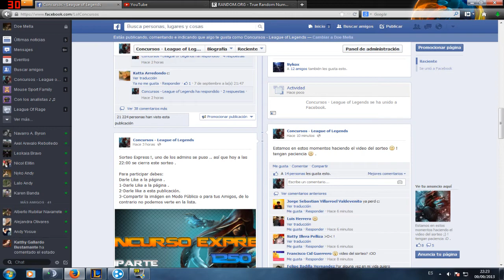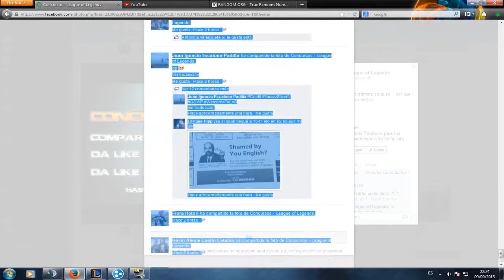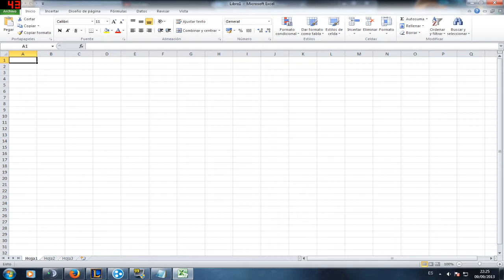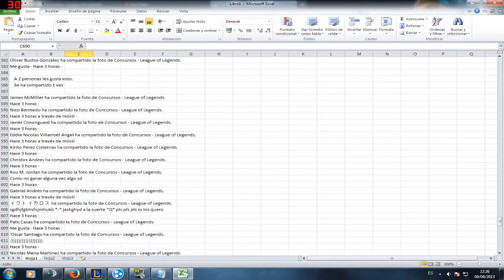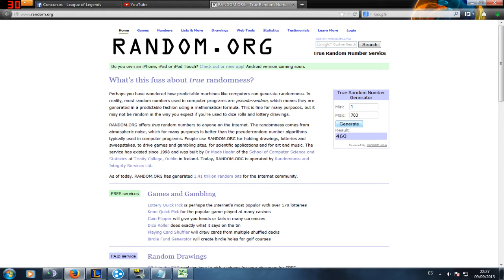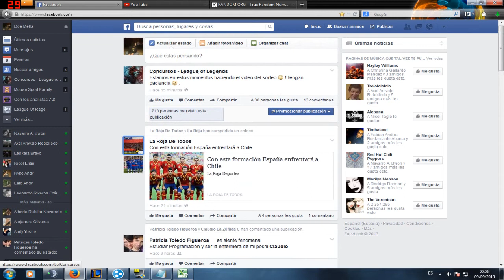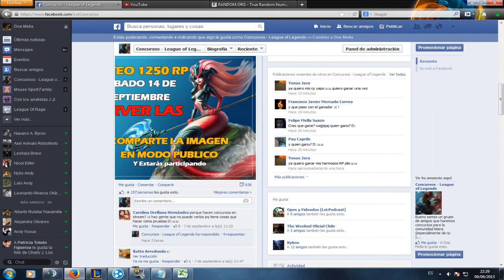Concurso Express 9/9/2013